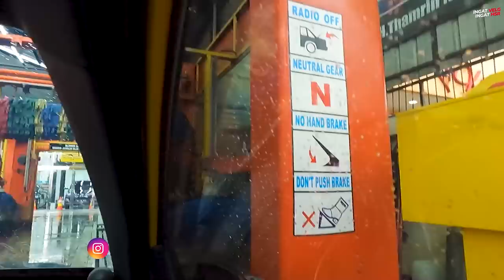Obri Diserbu Warga Pas Lagi Coba Cuci Robot, Aldhy Rais Takut Sampe Parno!